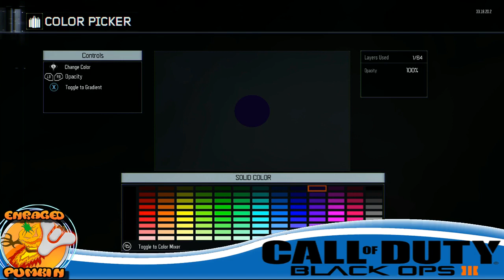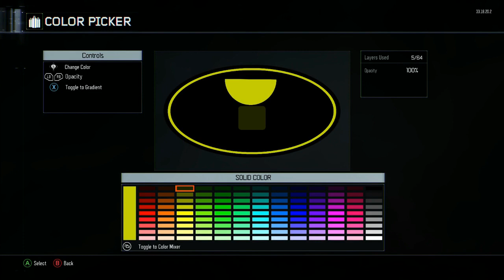Black Ops 3 - Zubatman Logo Emblem Tutorial